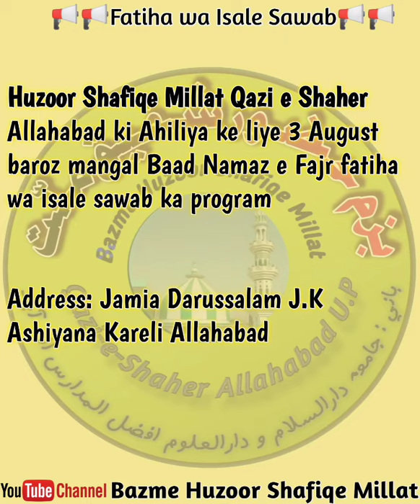Jamia Darussalam J.K Ashiyana Kareli Alld me Fatiha or Isale Sawab $Ahiliya Qazie Shaher Allahabad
Jamia Darussalam J.K Ashiyana Kareli Allahabad
me Fatiha or Isale Sawab
Huzoor Shafiqe Millat Qazi e Shaher Allahabad ki Ahiliya ke liye 3 August baroz mangal
Baad Namaz e Fajr fatiha wa isale sawab ka program